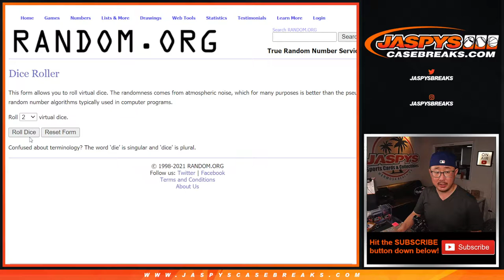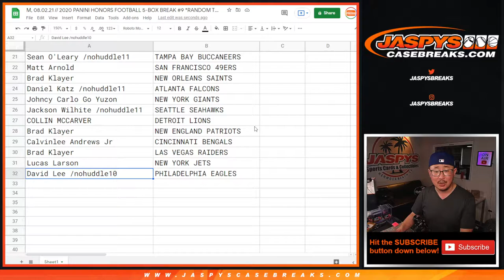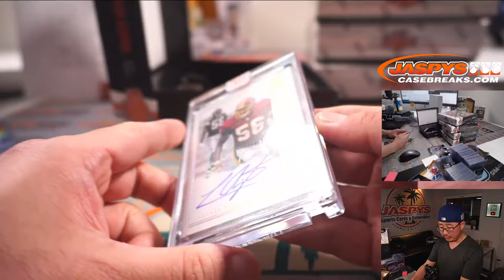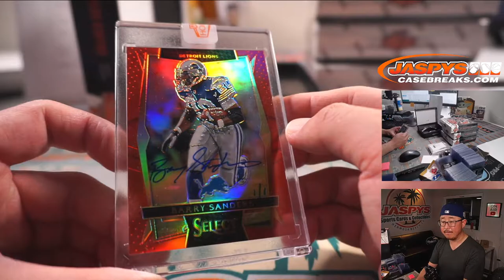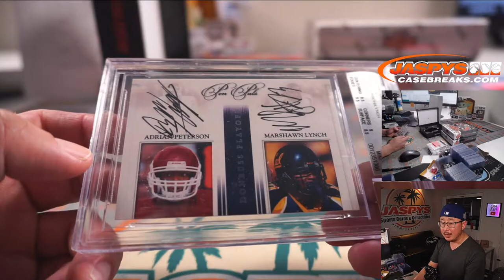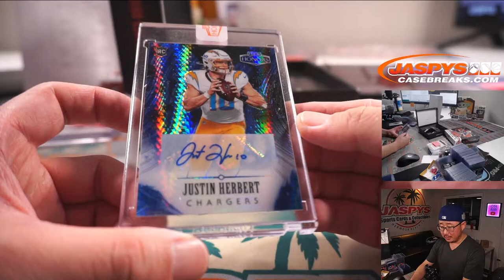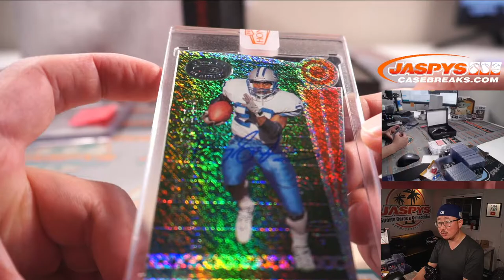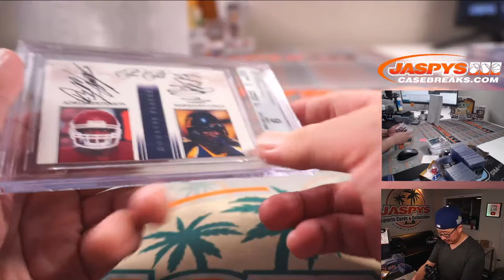1/1 HERBERT AUTO! // M, 08.02.21 // 2020 PANINI HONORS FOOTBALL 5-BOX BREAK #9 *RANDOM TEAMS*